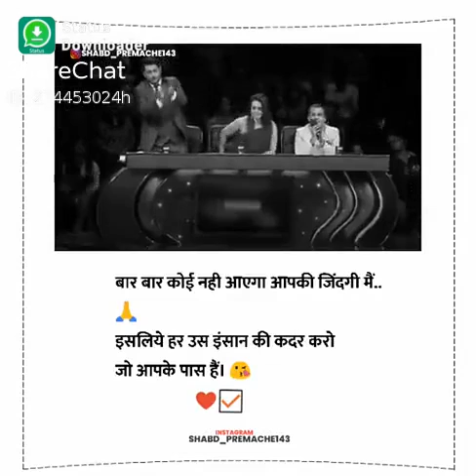Gupta ji 8055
Don't see mistakes